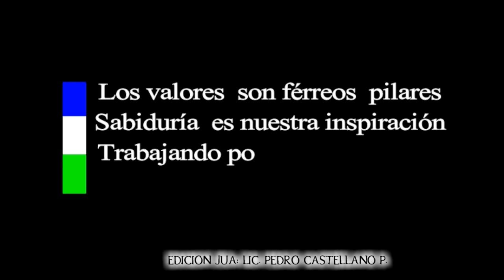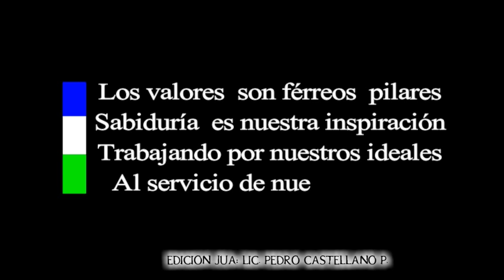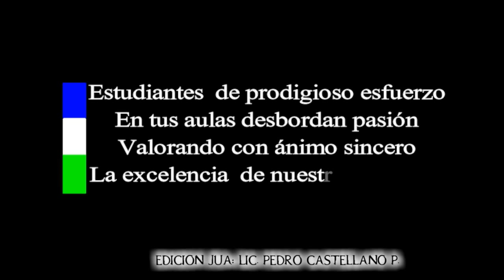HIMNO IESTP ELEAZAR GUZMAN BARRON